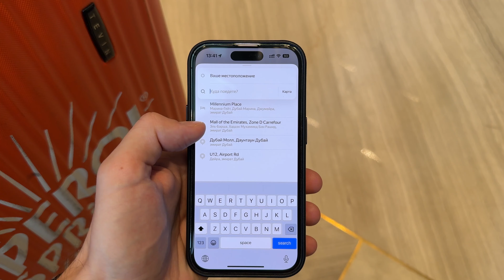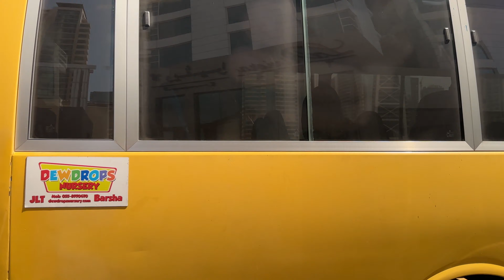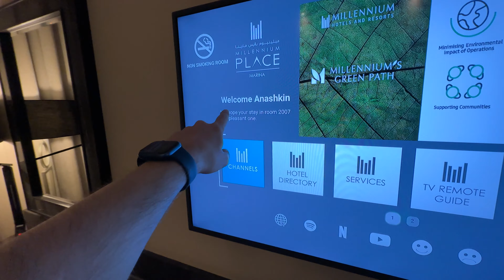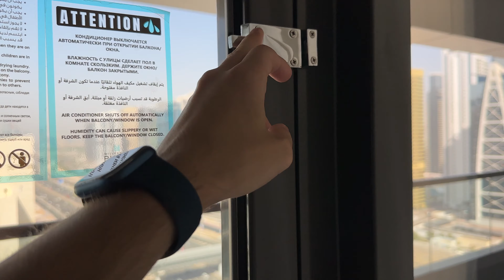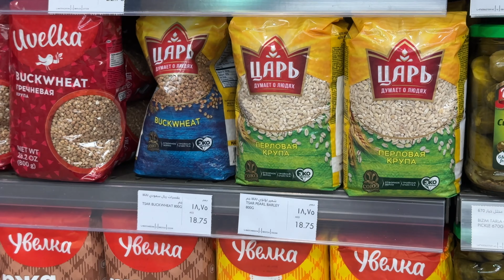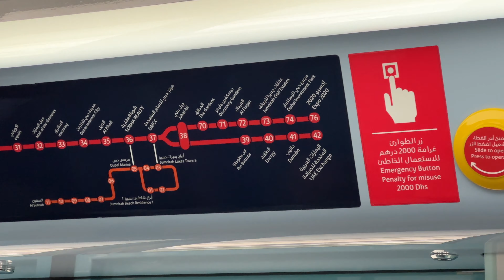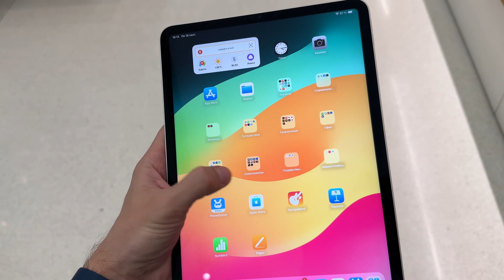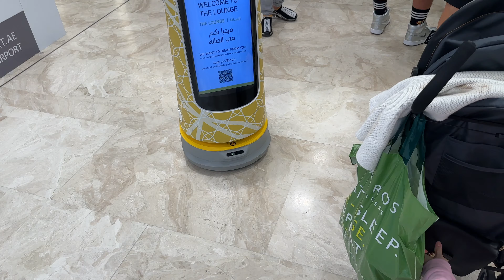ВЛОГ: Показываю сыну как живут шейхи в Дубае? 3 часть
Третья часть нашего путешествия. В этом видео мы покажем наш второй отель Millennium Place Dubai Marina, поездки на метро до Дубай мола, а так же про мой замененный вне гарантии iPad в Apple Store.